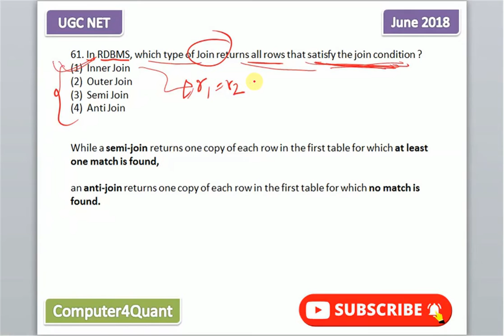Join in SQL | DBMS | UGCNET computer science previous question paper with solution June 2018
61. In RDBMS, which type of Join returns all rows that satisfy the join condition ?
Inner Join
Outer Join
Semi Join
Anti Join

While a semi-join returns one copy of each row in the first table for which at least one match is found,

an anti-join returns one copy of each row in the first table for which no match is found.